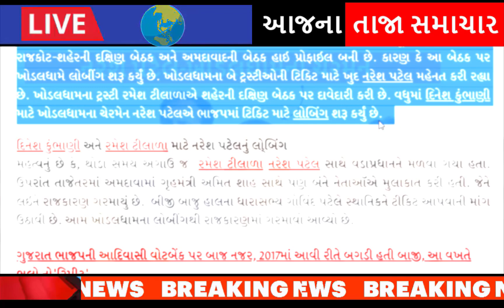નરેશ પટેલ ની ટીકીટ પાક્કી, આખું ગુજરાત ચોંકી ગયું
Leaders are -vying for their- own tickets. In that- Rajkot-city South -seat and -Ahmedabad seat -have become- high profile.

Because- Khodaldham- has started -lobbying on this seat.

Naresh Patel -himself is working- hard for the- tickets of two- trustees of Khodaldham.

Trustee Ramesh Tilala- of -Khodaldham -has contested -the southern seat of the city.

Moreover- Khodaldham chairman -Naresh Patel- has started lobbying -for a ticket for -Dinesh Kumbhani- in the BJP.

Some time ago- Ramesh Tilala -went to meet- the -Prime Minister- with Naresh Patel.

Besides- recently both- the leaders- also met -Home Minister -Amit Shah-in Ahmedabad. Because- of which- politics has- heated up.

kejriwal-bjp-worried-cold-war-between-patil-and-amit-shah-gujarati-news.

kejriwal-gujarat-visit-delhi-cm-arvind-kejriwal-big-announcement-about-education-in-gujarat.

gujarat-congress-leaders-have-been-given-a-big-responsibility-by-ashok-gehlot.

after-hardik-patels-entry-into-the-bjp-aam-aadmi-partys-state-president-gopal-italia-gave-a-response-gujarati-news.

naresh-patel-to-join-congress-party-in-ahmedabad-positive-signal-in-talks-with-high-command.

hardik-patel-reacts-to-naresh-patel-joining-congress-party.